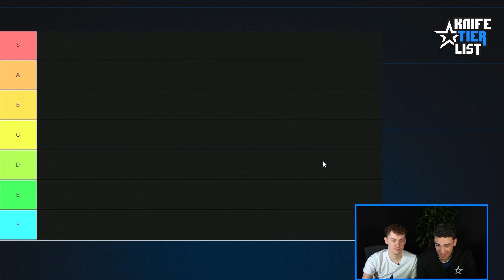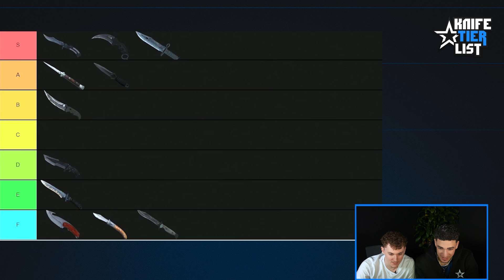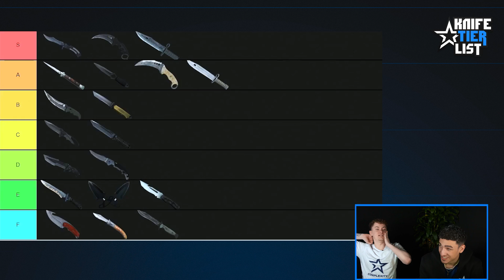NAVAJA KNIFE IS THE BEST?!? | Complexity CS:GO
Complexity CS:GO team completes the tier list for CS:GO Knives.